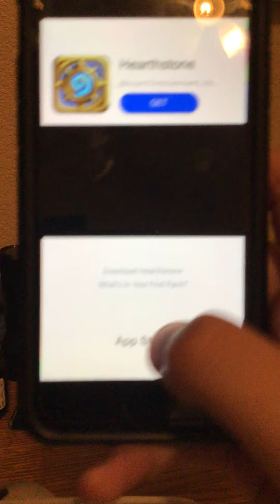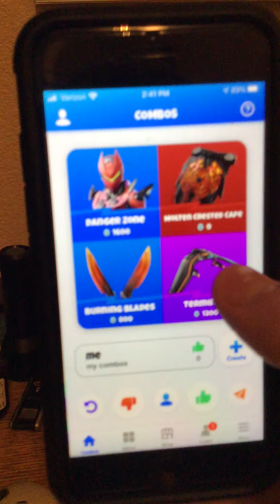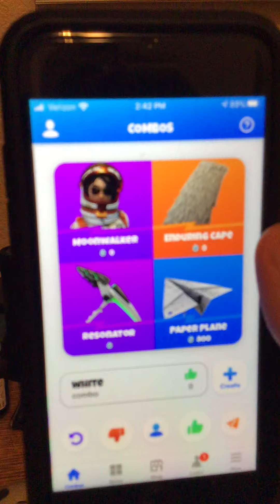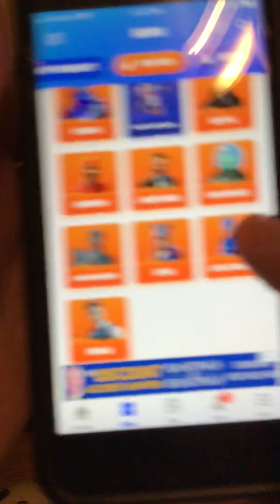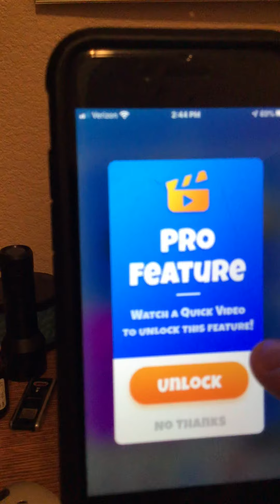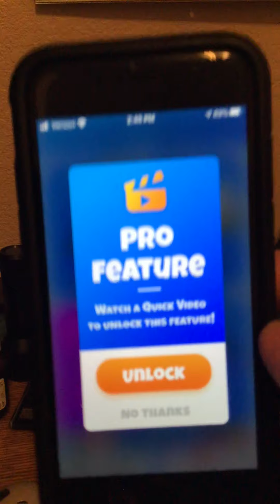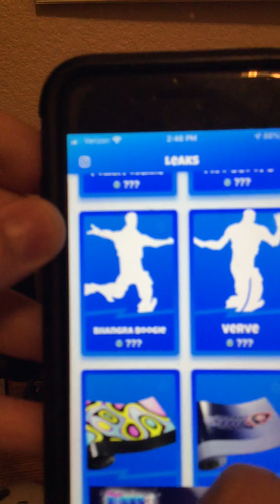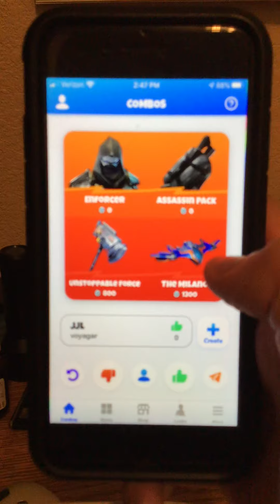More Fortnite Drop In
In this video I will be continuing on Fortnite drop in so its not the best video but its ok.